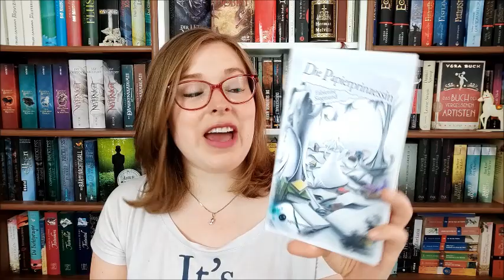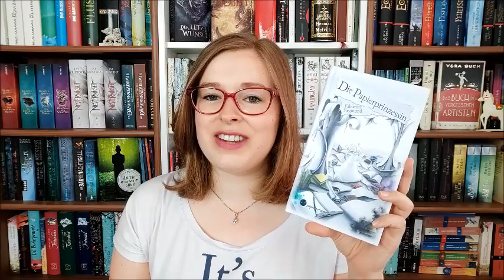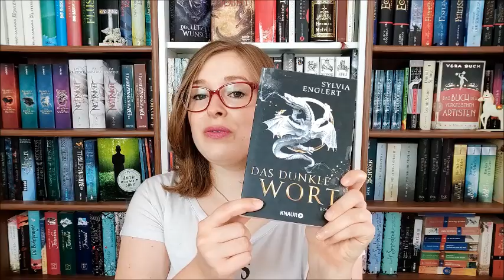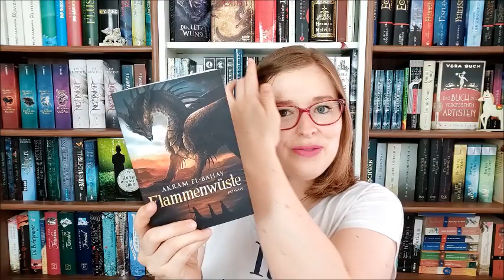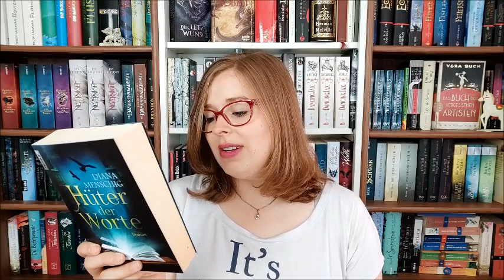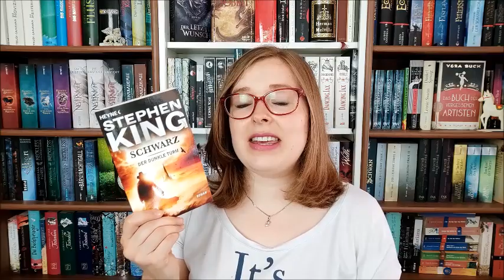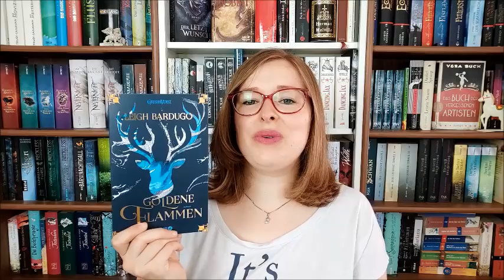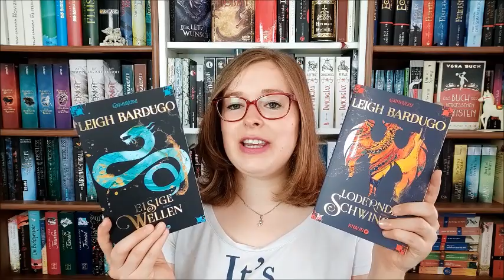Mein Fantasy SuB #2 | ungelesene Bücher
Meine ungelesenen Fantasy-Bücher:

"Papierprinzessin" von Fabienne Siegmund

"Das dunkle Wort" von Sylvia Englert

"Schwarz - Der dunkle Turm 1" von Stephen King

"Die Gabe der Könige" von Robin Hobb

"Flammenwüste" von Akram El-Bahay

"Hüter der Worte" von Diana Menschig

Die "Grisha"-Trilogie von Leigh Bardugo